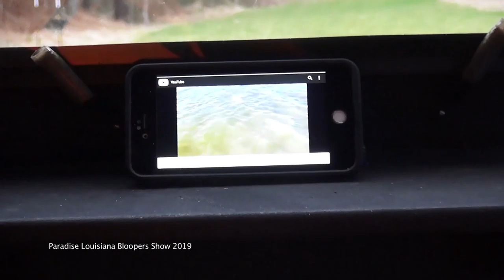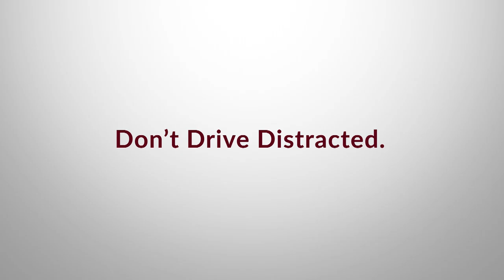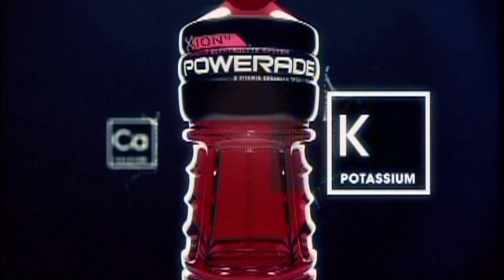PLA 12-25-19 HD for Pelican